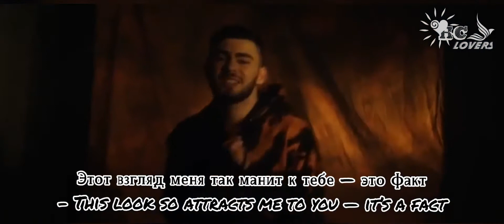Konfuz — Ратата Lyrics song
Song          Ратата
Artist          Konfuz
Album        Ратата
The Orchard Music (on behalf of Legacy Music), and 1 music rights societies.